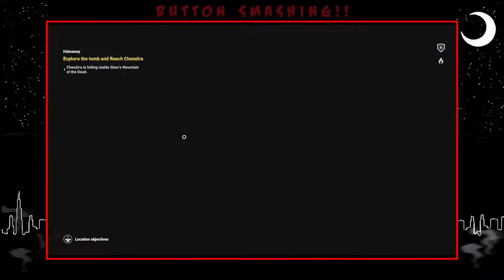Button Smashing Let's Plays | Assassin's Creed: Origins Episode 6